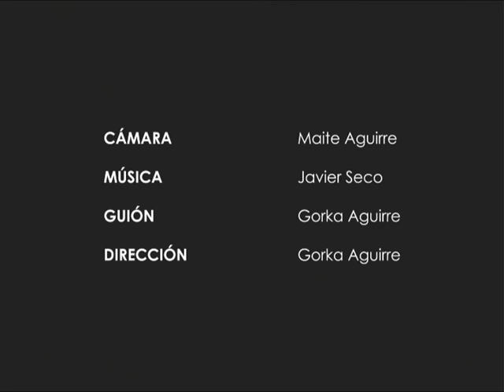Ducky's Oddisey Movie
Nada Es Lo Que Parece
Cámara: Maite Aguirre
Guion y Montaje: Gorka Aguirre